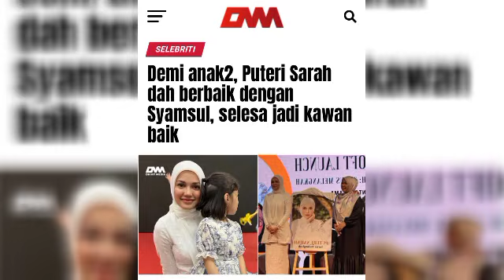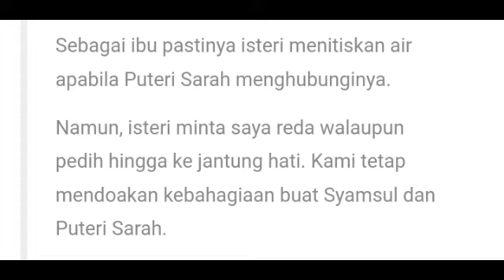Rupanya dalam diam, Datin Patimah pujuk suaminya untuk reda dengan ini‼️